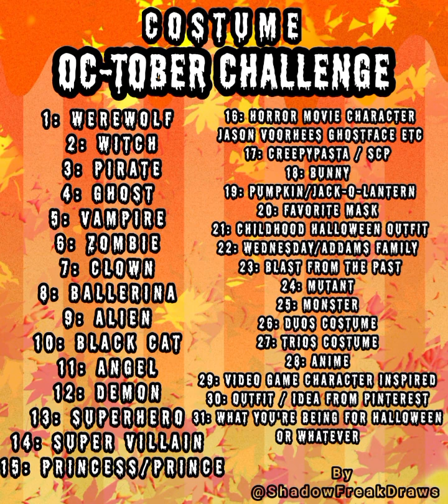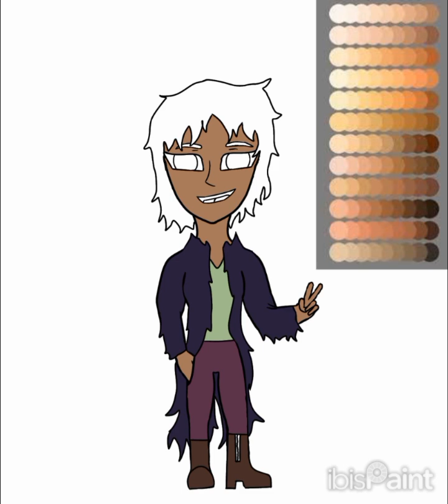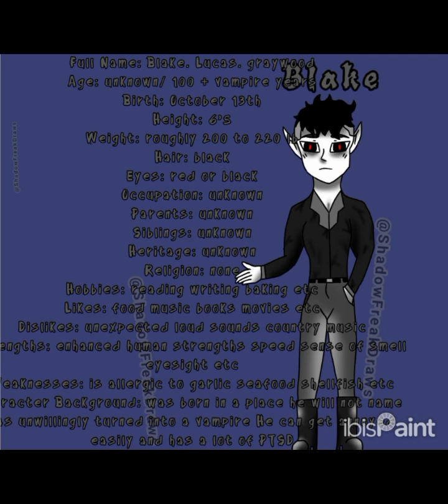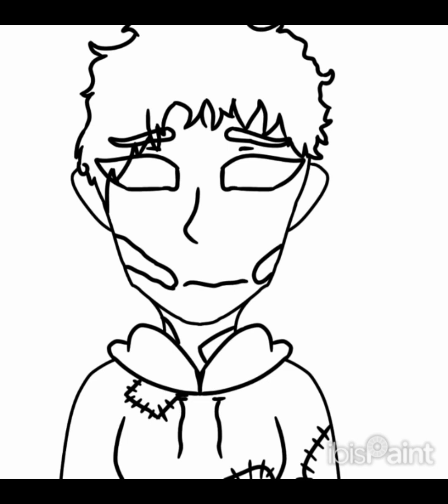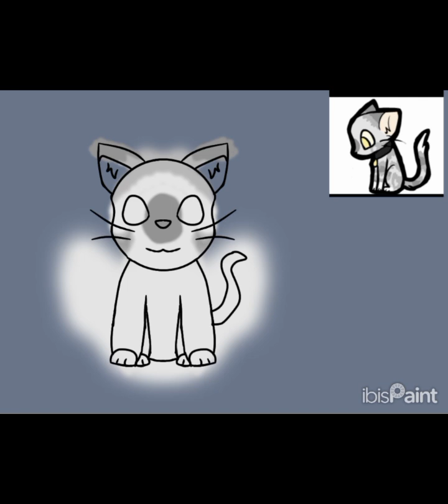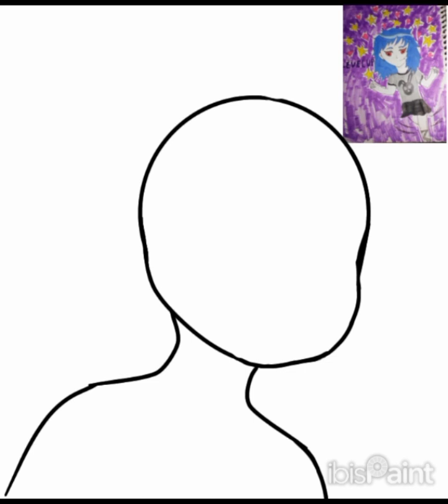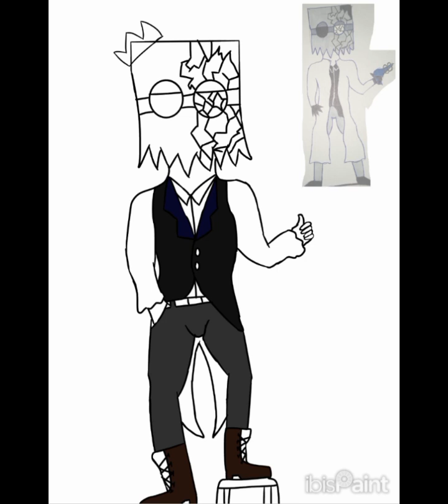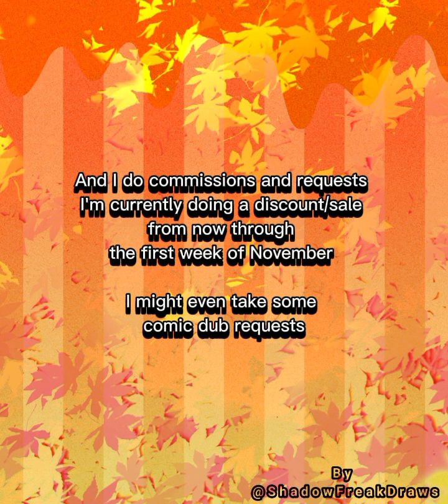My Halloween art speedpaints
Okay so these are the recordings of my art from my October art challenge I made the prompt list and I haven't finished it I had some IRL issues which caused me to fall behind

I'm going to finish all of the prompts eventually